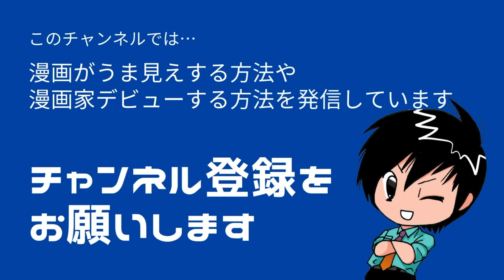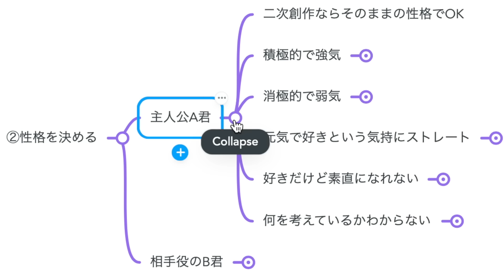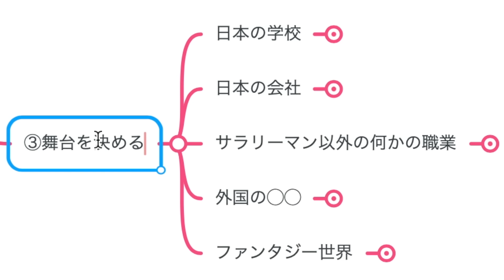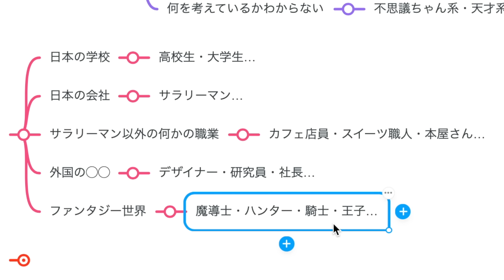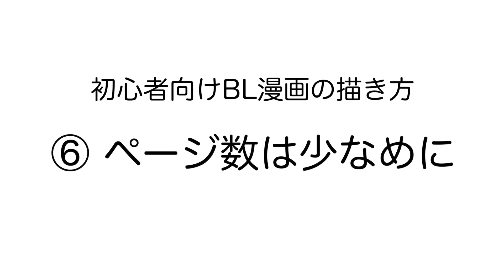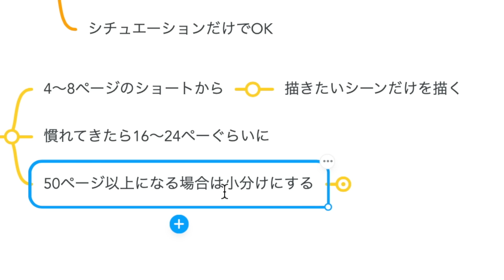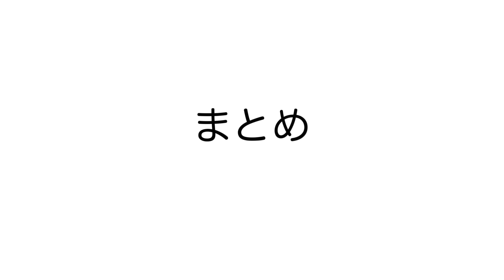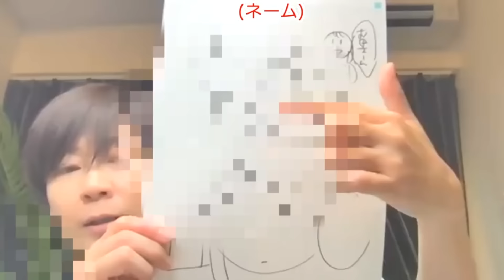【初心者向け】BL漫画の描き方〜プロが教える6ステップ〜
今回は「初心者向けBL漫画の描き方」について解説します。漫画家になりたいと思っている人。特に女性は、漫BL漫画を描きたいという方もいらっしゃると思います。

実は今、僕のペガサス大学にはBL漫画を描きたいという女性が殺到しています。初心者さん、同人誌作家さん、プロの連載作家さんなど、二次創作からオリジナルまで、ライトなBL漫画からハードなBL漫画まで、さまざまなBL漫画を描く人が集まっています。

BL漫画を描いておられるほとんどの方が、二次創作とか同人誌から入っておられるので、「漫画をちゃんと基本から学びたい」という方が「一般漫画雑誌で連載してきた僕(ペガサスハイド)のアドバイスが欲しい」と言う方が集まって来られます。

BL漫画を描きたいと思っても、初心者さんの中には、何から始めたらいいのかわからないという方もいらっしゃると思います。そこで今回はBL漫画を描きたいと思う初心者さんのために、何から始めたらいいのかを解説しようと思います。この動画を見れば、BL漫画を描く準備の仕方がわかります。BL漫画を描くことに興味がない人も、漫画を描く前にどんな材料を集めれば良いのかのヒントになることがたくさんありますので是非最後まで見て下さい。

▼無料相談はこちら。ここがあなたを激変させる入り口です

▼イラスト添削と漫画添削への投稿はこちらから。採用されると有料級の指導が受けられます

▼添削動画のルールはこちら。読んだ人だけにこっそり採用されるコツも書いています

▼イラストや漫画をあなたから教えてほしい人がいます。あなたが資金0円から年収8ケタになって頂くペガサスハイドのビジネスコンサルはこちら。

オススメする過去の動画です。

【2024年】心機一転！漫画家になりたい人が今年から絶対に始めるべき習慣5選

友達がたくさんイイネをもらってるのがつらい、許せない〜イラスト・漫画 悩み相談〜

漫画をもっとうまく描きたいと思っている人、漫画家を目指す人、漫画でお金を稼ぎたいと思っている人を応援しています。漫画制作、制作スケジュール、投稿や持ち込みの仕方、二次創作、web掲載、雑誌掲載、編集者との付き合い方、プロデビューの仕方、漫画でのお金の稼ぎ方など全てペガサスハイドにお任せください。

仕事のご相談は下記まで。

This video channel uses AI-generated illustrations and photos in thumbnails and videos. I am not presenting this as my own production. I use AI-generated illustrations and photos only to help viewers better understand the content of the videos.